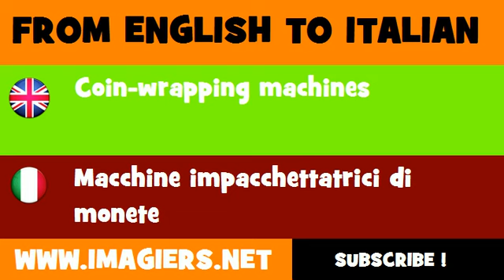FROM ENGLISH TO ITALIAN = Coin wrapping machines